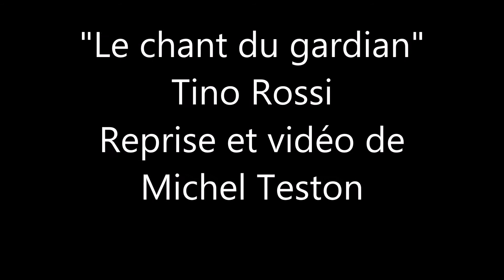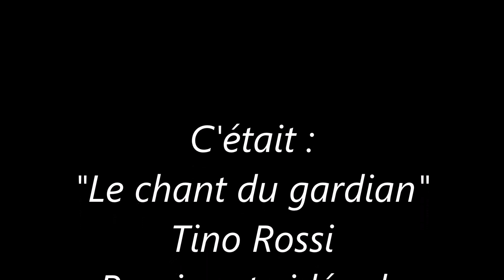Le chant du gardian Rossi Teston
Le chant du gardian, une chanson mythique  de Tino Rossi que j'ai le plaisir ici de chanter ici, malgré ma voix cassée, à la guitare et à l'harmonica.